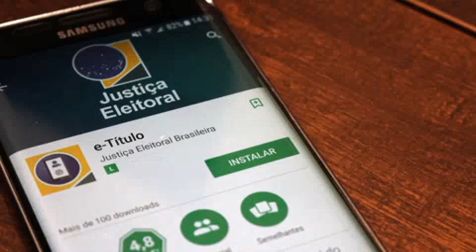Fique atento a novo horário de atendimento para o eleitor de RO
Desde segunda-feira a justiça eleitoral de Rondônia esta com novo horário de atendimento para o eleitor de Rondônia.